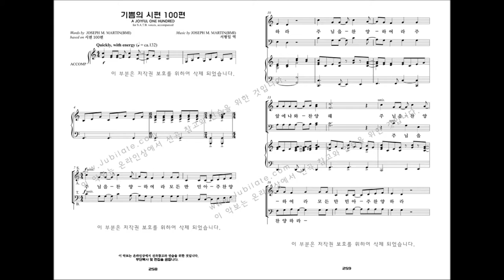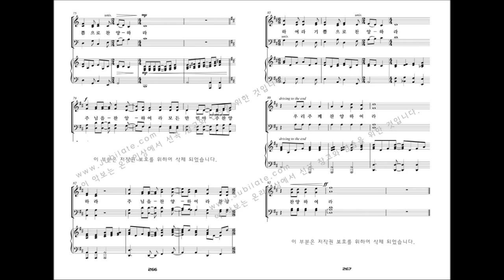[유빌라테 명품성가 29집] 28.Joseph m. Martin '기쁨의 시편 100편'